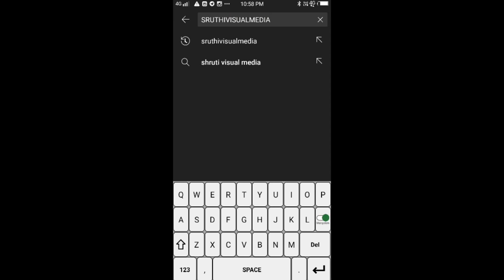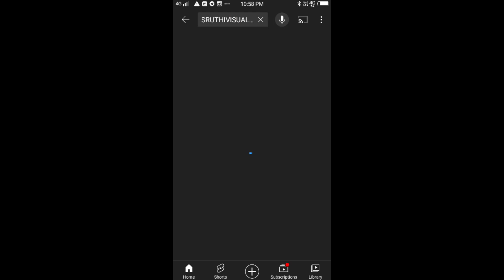Bharathanatyam Girls 1st with A Grade ഒന്നാം സ്ഥാനം ഭരതനാട്യം സ്കൂൾ കലോത്സവം Classical Dance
ഒരു കൊച്ചു മിടുക്കിയുടെ കിടിലൻ മലയാളം മോണോ ആക്ട് Malayalam Mono act School kalolsavam